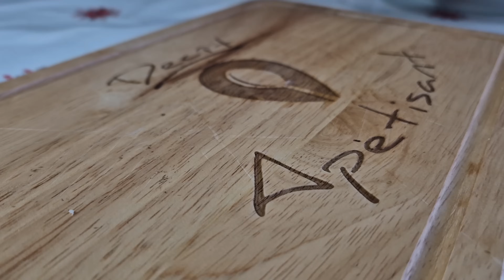Conopida cu ciuperci / Cauliflower steak with mushrooms ASMR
Astăzi, vă prezentăm o rețetă uimitoare și sănătoasă de "Conopidă la Grătar cu Ciuperci". Această rețetă simplă și delicioasă este perfectă pentru vegetarieni sau pentru oricine dorește să adauge mai multe opțiuni sănătoase în dieta lor.

Conopida proaspătă este tăiată în felii groase și apoi gătită la grătar până când devine fragedă și are o crustă ușor crocantă. Ciupercile proaspete, îmbibate cu aromele unui amestec de ierburi și condimente, completează perfect gustul delicios al conopidei.

Urmăriți pas cu pas instrucțiunile noastre simple și detaliere pentru a obține rezultate perfecte. De la pregătirea ingredientelor, la gătirea la grătar și servirea finală, vă vom ghida prin fiecare etapă a procesului.

Dacă vă place această rețetă, nu uitați să apăsați butonul de like și să vă abonați la canalul nostru pentru mai multe rețete sănătoase și delicioase. Mulțumim că ați ales să gătiți alături de noi și vă dorim poftă bună!